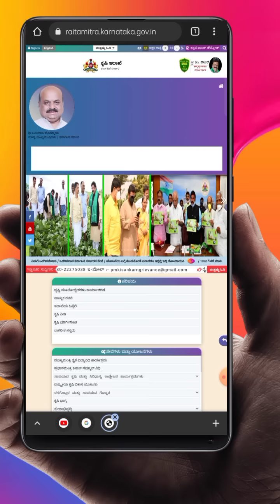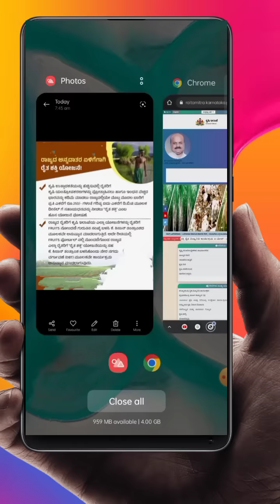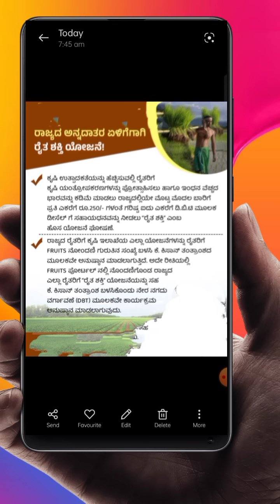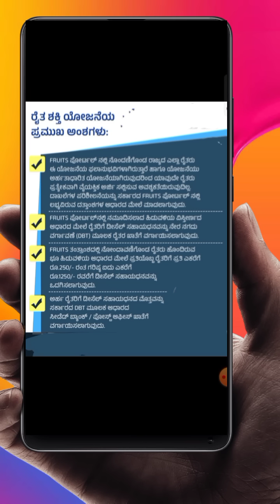ರೈತ ಶಕ್ತಿ ಯೋಜನೆ 2022 | Farmers New Subsidy Scheme Karnataka|Raitha Shakti Yojane 2022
rkkembhavi

ಕೃಷಿ ಇಲಾಖೆ ಇಂದ ರೈತರಿಗೆ ಹೊಸ ಯೋಜನೆ ಅದುವೆ ರೈತ ಶಕ್ತಿ ಯೋಜನೆ..
ರೈತ ಶಕ್ತಿ ಯೋಜನೆ ಅಂದ್ರೆ ಏನು..
ಇದರ ಲಾಭಗಳೇನು..? ರೈತರು ಇದರ ಸಹಾಯಧನ ಪಡೆಯುವುದು ಹೇಗೆ.? ಸಂಪೂರ್ಣವಾಗಿ ಮಾಹಿತಿ ಕೊಟ್ಟಿದ್ದೇನೆ.